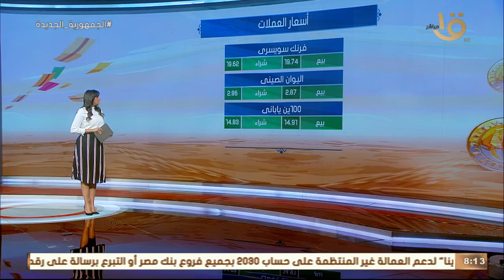صباح الخير يا مصر | تعرف على أسعار الذهب والعملات والحالة المرورية والطقس